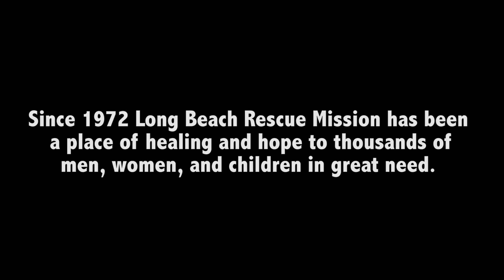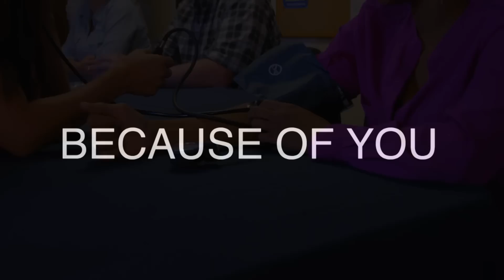BELIEVE IN A MIRACLE- The Long Beach Rescue Mission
Original Song by Summer Rona - SummerRona.com